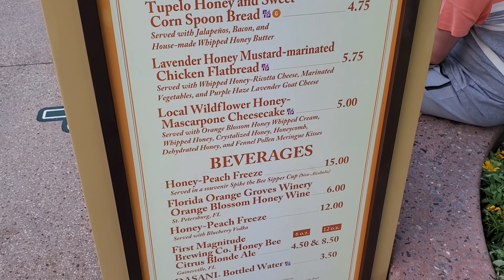HOME MOVIES: Bree's Return to WDW, Day 6 (of 6) | See Ya Eventually | May 19 2021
Last one!